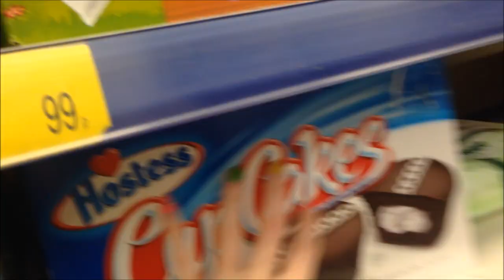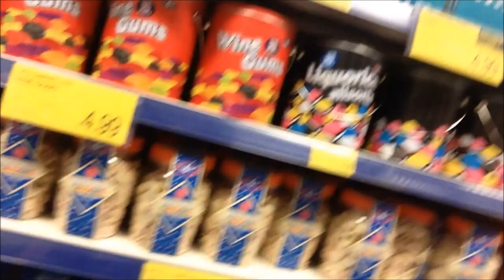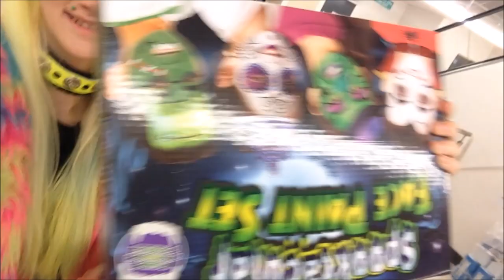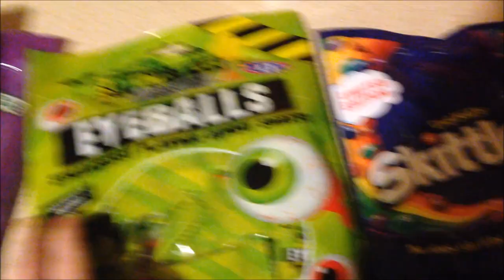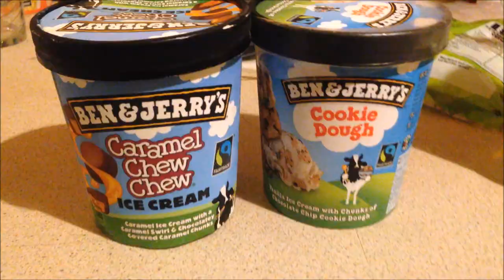★🎃 Halloween Candy Shopping & Pumpkin Spice 🎃★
Personal Instagram - xCyberKittyx3
Cosplay Instagram - xCyberKittyx3_Cosplay

- Sunnie 🐾